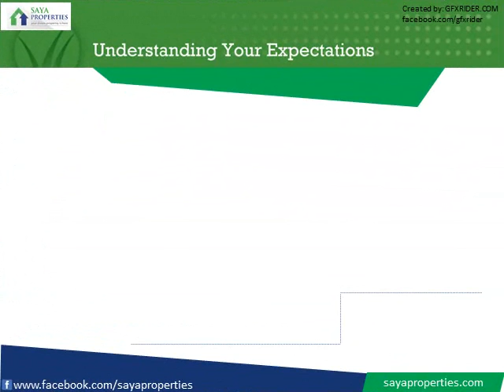Saya Properties Brief Presentation